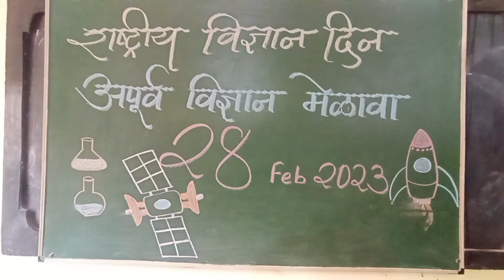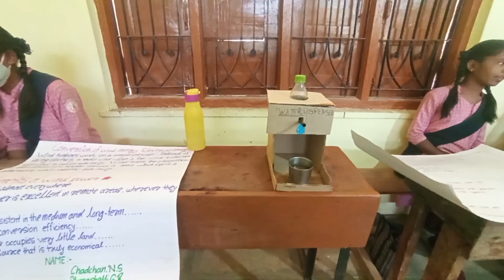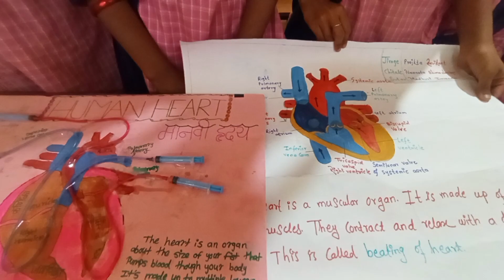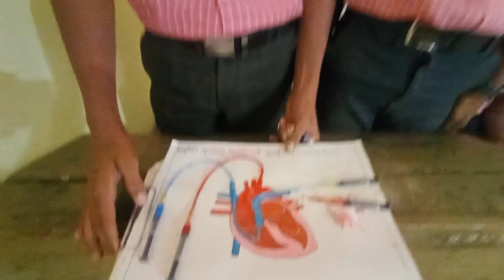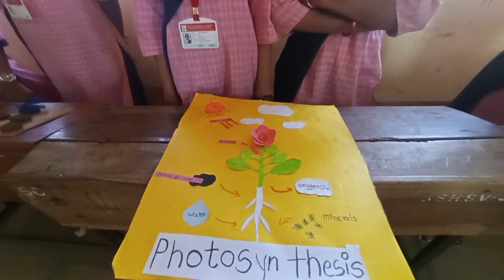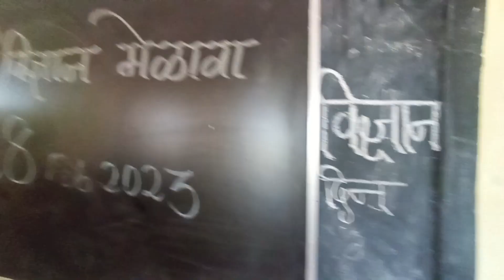श्री शंकरलिंग प्रशाला वळसंग येथे राष्ट्रीय विज्ञान दिनानिमित्त अपूर्व विज्ञान प्रदर्शन भरण्यात आला